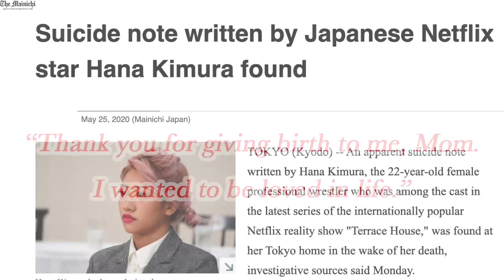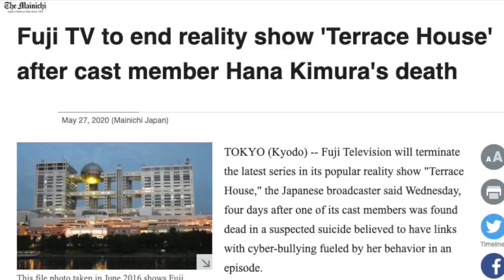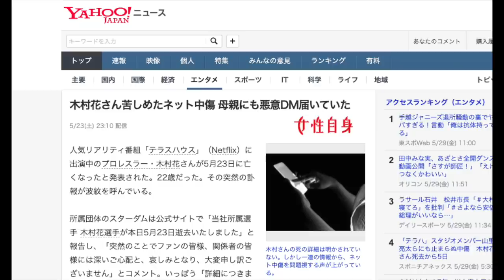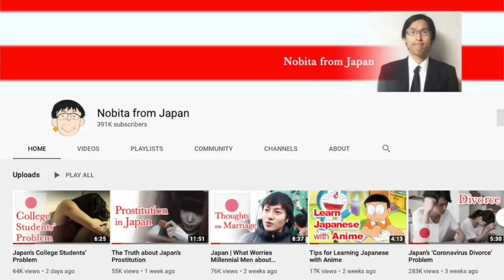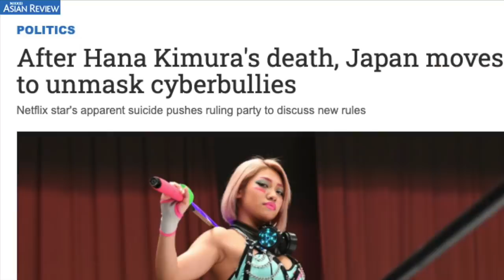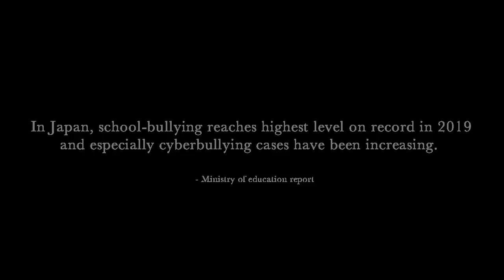Japan | Death of Netflix Star and Cyberbullying Discussion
Hana Kimura, a cast member on the latest season of the Netflix show "Terrace House," died last month at the age of 22. And there has been many discussions going on in Japan.

Big thanks to all the interviewees for sharing their thoughts on online haters.